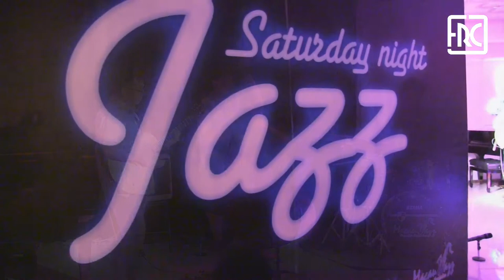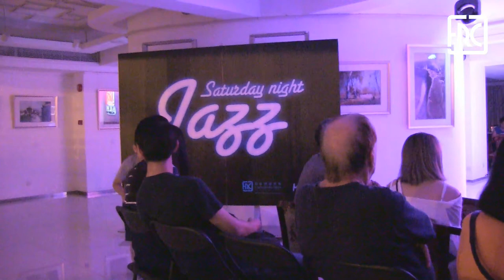2018.05.26 - SARURDAY NIGHT JAZZ